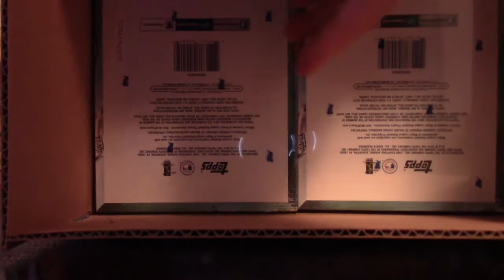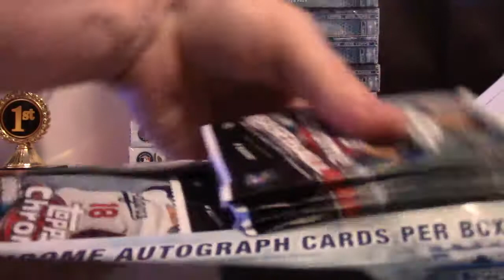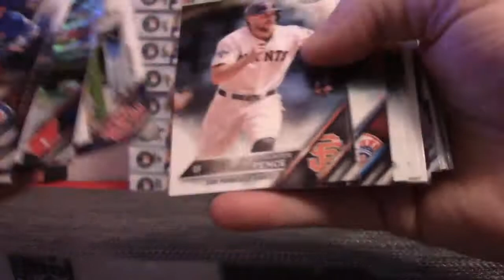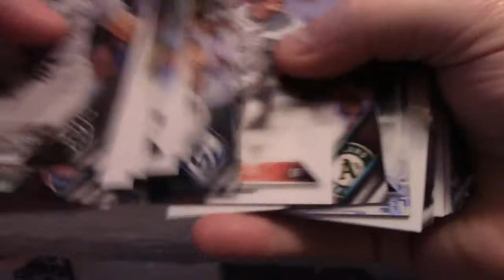GrizzleBee's 2016 Topps Chrome Baseball Box Break